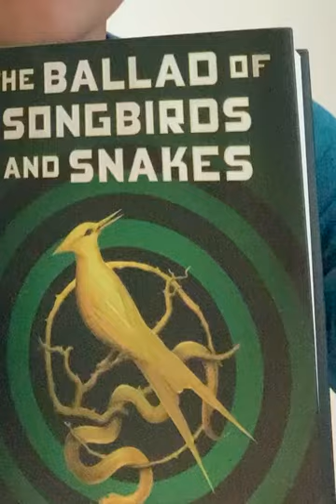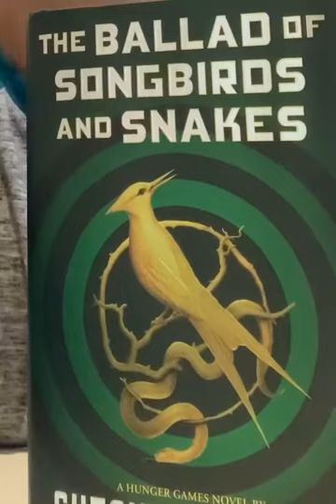Review of The Ballad of Songbirds and Snakes and Snakes (no spoilers)!